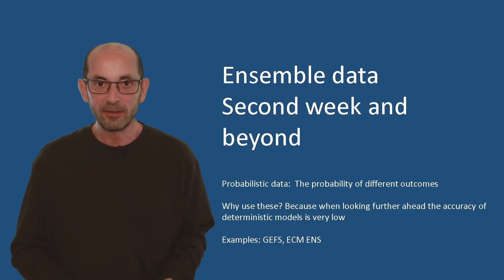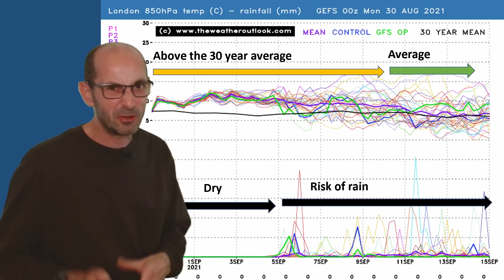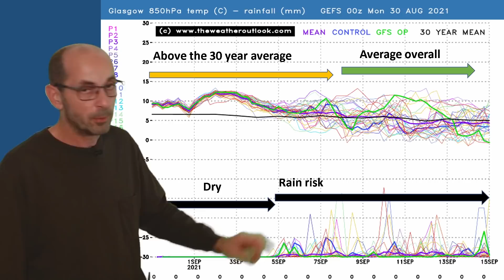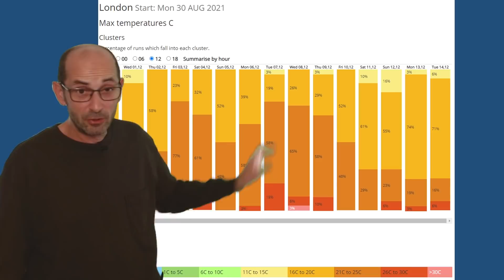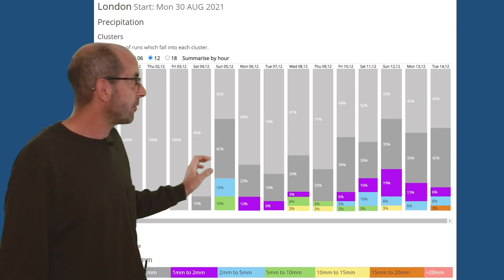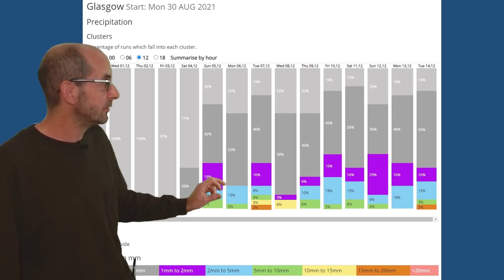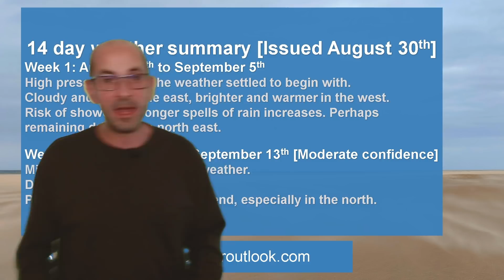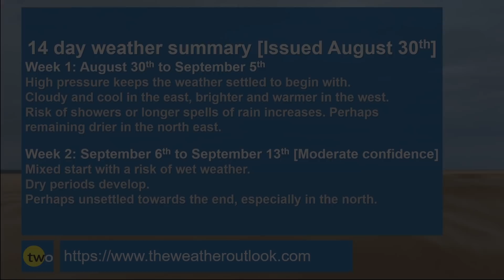Change on the way? 14 day UK weather forecast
TheWeatherOutlook's Brian Gaze takes a look at the 14 day UK weather prospects from August 30th.

The period starts with high pressure bringing dry weather, but it is quite cool and cloudy, especially in the east. Will things change as we head through the first half of September?